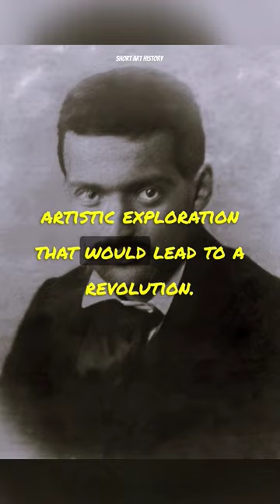Short Art History: Paul Cézanne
🎨 **Discover the Genius of Paul Cézanne!** 🎨

Unravel the brilliance of Paul Cézanne in our latest Short Art History episode! 🖌️ Join us on a captivating journey through the life and masterpieces of this iconic Post-Impressionist painter. From his early influences to his revolutionary techniques, explore the essence of Cézanne's artistry in just minutes. Don't miss this artistic voyage! PaulCézanne ArtHistory ShortArtHistory 🖼️✨